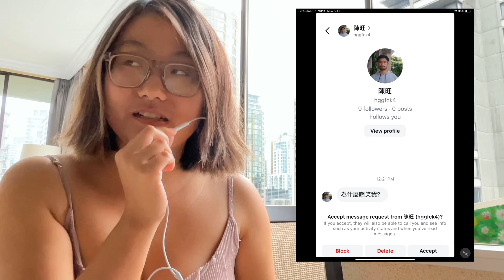回复陈旺私信我：你把你自己放在第一位，后面儿没人了；哪天陈旺要是在美国结婚，我说啥也得去看看